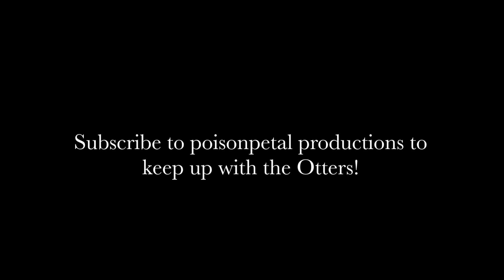Otters: Yoga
Chelsea & Kayla get holistic.